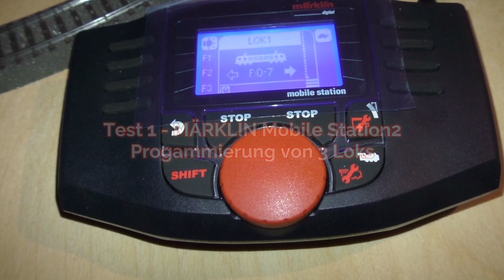Märklin Test 1 - Mobile-Station 2 - Spur HO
Die ersten Runden nach der Progammierung auf einer Teststrecke mit 2 Loks aus den Märklin Startpackungen Art.Nr. 29074 und 29139 sowie die Diesellokomotive Baureihe 333  (Köf III) Art.Nr. 36344.